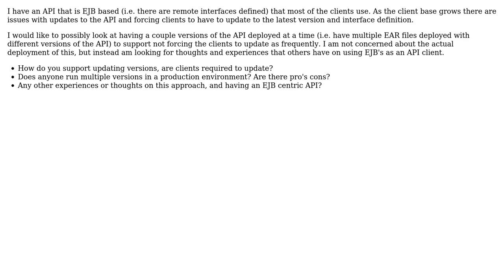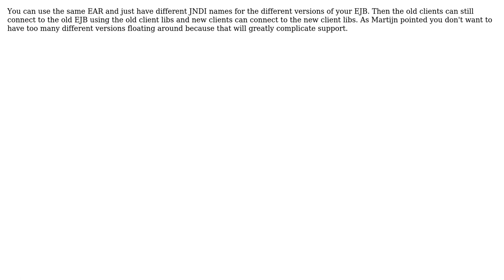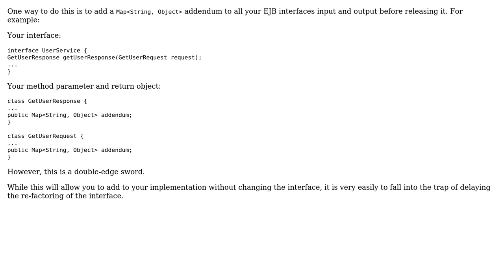Software Engineering: API design and versioning using EJB (3 Solutions!!)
Software Engineering: API design and versioning using EJB

With thanks & praise to God, and with thanks to the many people who have made this project possible! | Content (except music & images) licensed under CC BY-SA | Music | Images & others | With thanks to user Martijn Verburg user lsiu user gnat user broschb user Andrew Landsverk and the Stack Exchange Network Trademarks are property of their respective owners. You are responsible for your own actions.